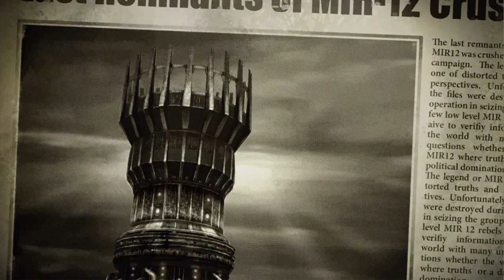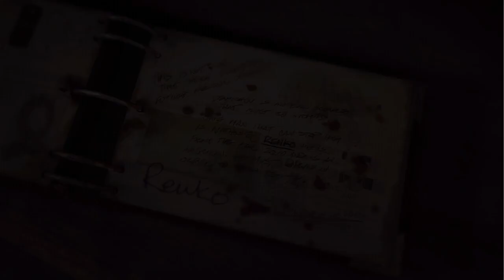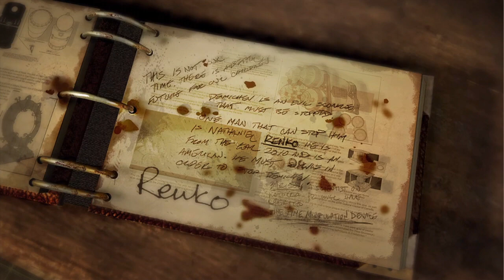Singularity Ende 1/3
Eines der 3 Enden aus dem Activision Spiel Singularity.